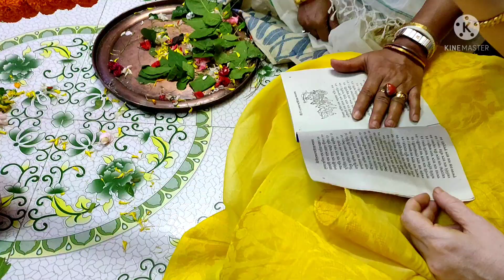Janmashtami Special 30 August 2021(Vlogg-81)Part-1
Janmashtami Special 30 August 2021(Vlogg-81)

Sangita's Makeover & Academy ||
Next Advanced Bridal Master Classe Will be Start 22nd October 2021
Studio Belur
||Admission open||
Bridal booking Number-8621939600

Follow me-🙂🙏

CLASS
♥️♥️♥️Sangita's Makeover and Academy♥️♥️♥️

Professional Bridal Makeup Artist Sangita Day.

{আমার কাছে যারা শিখতে চাও Advance Bridal Master Course যোগাযোগ করতে পারো এই number -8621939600. এবং যাদের সামনে বিয়ে তাদের special দিন গুলোতে Book করতে পারো|📞ফোন বা 📲whatsapp করে যেনে নাও .Bridal booking is going on.

🌸BRIDAL BOOKING IS OPEN
🌸Next Advance Bridal Master Class will be Starting from August

📣||ADVANCED BRIDAL MASTER CLASS||
🔲Duration : - 2 Months {16 Day}
🔲Week:- 4 Day
🔲Time : - 1pm to 4pm
🔲Studio:- Near by Belur station (Howrah)

💛♣️ COURSE DETAILS ♣️💛
◾ Theory class
◾ BRUSH knowledge
◾ Waterproof Makeup
◾ Different types of eyes Makeup
 ((Half Cut Crease//Full cut Crease // Holographic eye Makeup // Smokey eye Makeup))
◾How to select proper Base
◾How to Handling tools & gadgets
◾Color Correcting theory
◾Blush, Contour & Highlight technique
◾Braw Correcting
◾Lip Draw
◾Eye Liner

🌼 DEMONSTRATION 🌼
♦️Self makeup demonstration
♦️Party look demonstration
♦️Bengali bridal demonstration
♦️Bengali reception demonstration
♦️Haldi Makeup look demonstration
♦️Christian bridal demonstration
♦️Non Bengali bridal demonstration

🎓ISO certificate PROVIDE

💻 For Online Set Booking available

(Basic 2 Advance coure)

✍️✍️For Enroll your name👇
You have to pay
🏷️ ADVANCE (seat Booking)👉2000/-

❤️Makeup Artist ❤️
Sangita Dey

Sangita Dey
Simply Sangita

Sangita Dey
From- Howrah (BELUR)